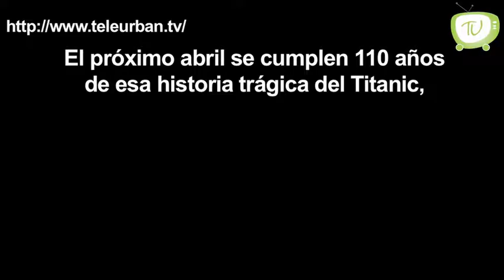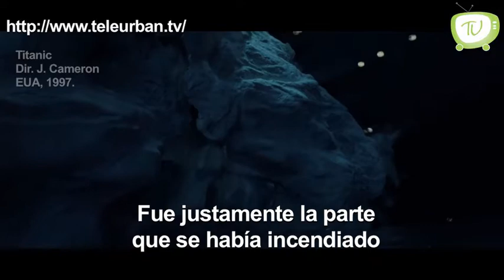Nuevas evidencias del Titanic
La historia del hundimiento del Titanic es quizá una de las más famosas mundialmente, te contamos algunos nuevos hallazgos sobre el suceso.